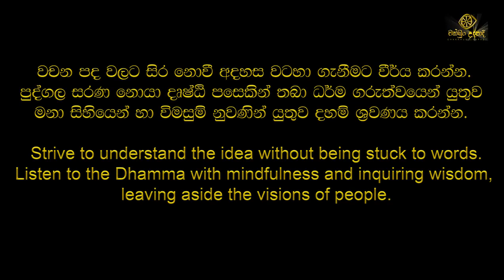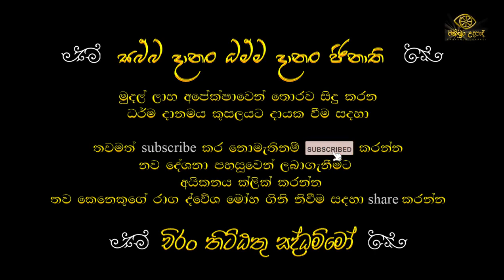මොනව දැනගෙන හිටියත් මේක දන්නෙ නැත්නම් අනාථයි | හඳපාන්ගොඩ නිවාතාප හිමි | short video | චක්ඛුං උදපාදි